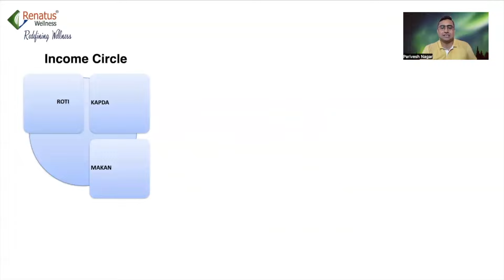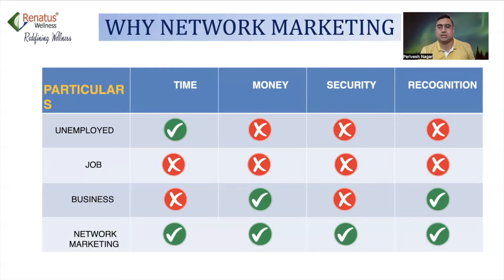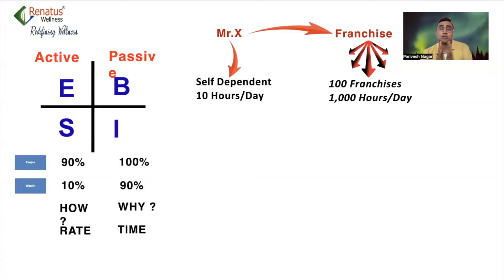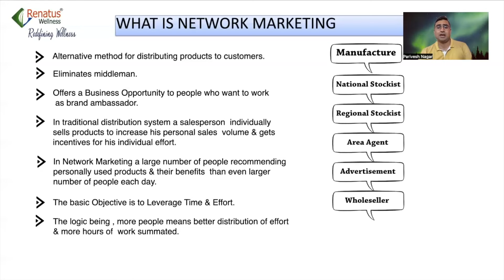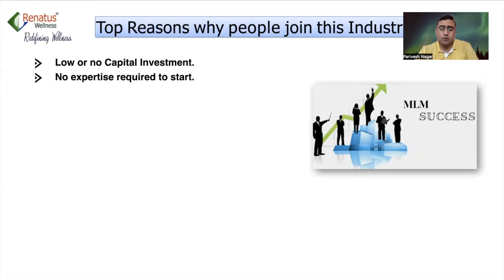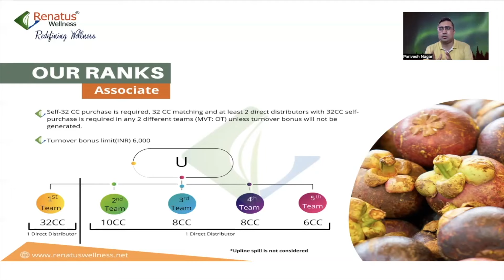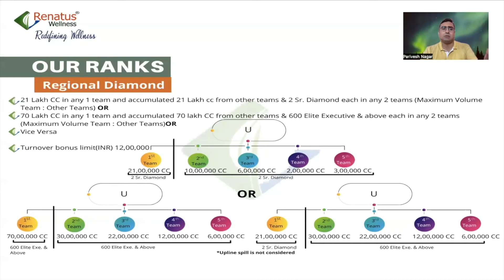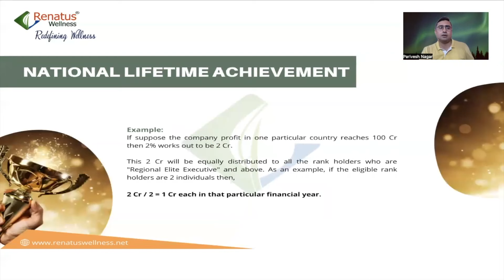Renatus Business Plan Bangla || রেনাটাস বিজনেস প্ল্যান বাংলা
The world of Renatus wellness is full of good health and amazing income and in order to aware everyone of its benefits we have come up with this Renatus business plan video in Bangla.

We have noticed that a lot people have difficulty in understanding Hindi and prefer to understand in their local language. which would not only enable them to have a better understanding but also would be able to get the message across to their loved one easier and faster.

In this Renatus Business Plan Bangla video we have covered all aspects of business along with its pro's & con's. After watching this video one can easily decide why one should do this business.

We would love to know your Feedback regarding Renatus business plan Bangla video.